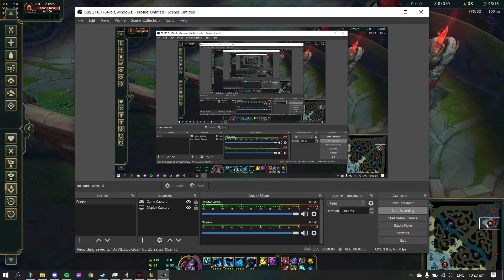Trundle Heal Full Health 2 autos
probs wont work on a real game but this is funny i think